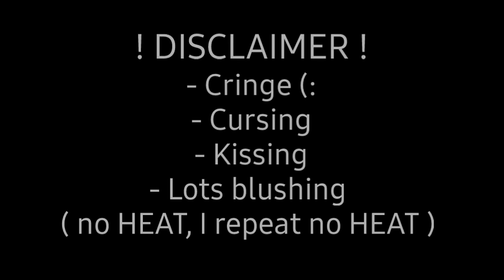| My Two Flirts | Part 1/2 | GLMM | Lesbian Love Story | Gacha Life | BY: Malicə ♡ |